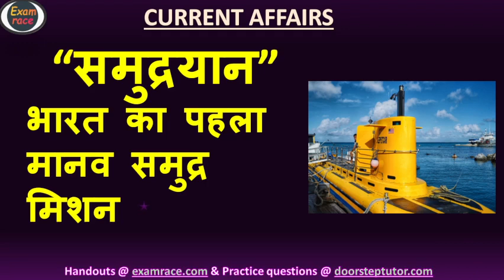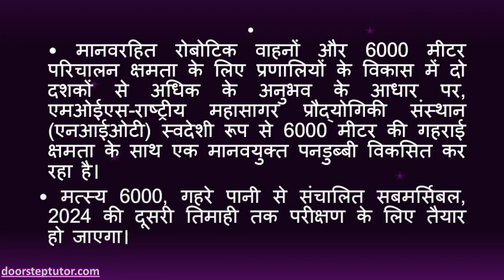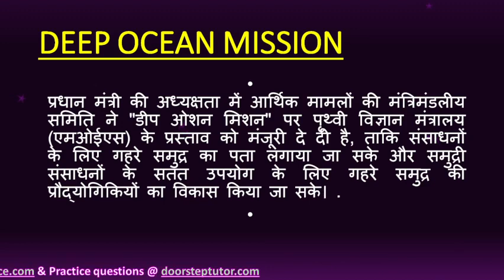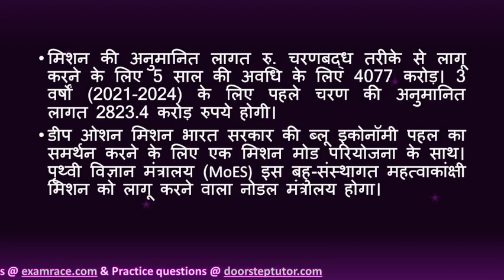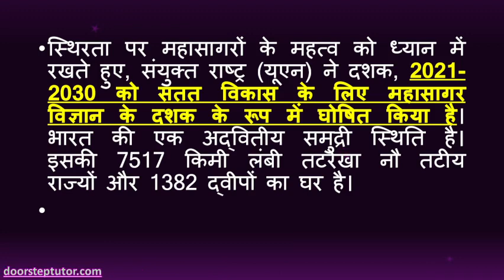“समुद्रयान” भारत का पहला मानव समुद्र मिशन: Samudrayaan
भारत का पहला मानवयुक्त महासागर मिशन 'समुद्रयान' लॉन्च किया गया।
इस अनूठे मिशन के शुभारंभ के साथ, भारत अमेरिका, रूस, जापान, फ्रांस और चीन जैसे देशों के कुलीन क्लब में शामिल हो गया है, जिनके पास उप-गतिविधियों को करने के लिए इस तरह के पानी के नीचे के वाहन हैं।

• मानवरहित रोबोटिक वाहनों और 6000 मीटर परिचालन क्षमता के लिए प्रणालियों के विकास में दो दशकों से अधिक के अनुभव के आधार पर, एमओईएस-राष्ट्रीय महासागर प्रौद्योगिकी संस्थान (एनआईओटी) स्वदेशी रूप से 6000 मीटर की गहराई क्षमता के साथ एक मानवयुक्त पनडुब्बी विकसित कर रहा है।
• मत्स्य 6000, गहरे पानी से संचालित सबमर्सिबल, 2024 की दूसरी तिमाही तक परीक्षण के लिए तैयार हो जाएगा।

Deep Ocean Mission
प्रधान मंत्री की अध्यक्षता में आर्थिक मामलों की मंत्रिमंडलीय समिति ने "डीप ओशन मिशन" पर पृथ्वी विज्ञान मंत्रालय (एमओईएस) के प्रस्ताव को मंजूरी दे दी है, ताकि संसाधनों के लिए गहरे समुद्र का पता लगाया जा सके और समुद्री संसाधनों के सतत उपयोग के लिए गहरे समुद्र की प्रौद्योगिकियों का विकास किया जा सके। .

मिशन की अनुमानित लागत रु. चरणबद्ध तरीके से लागू करने के लिए 5 साल की अवधि के लिए 4077 करोड़। 3 वर्षों (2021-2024) के लिए पहले चरण की अनुमानित लागत 2823.4 करोड़ रुपये होगी।
डीप ओशन मिशन भारत सरकार की ब्लू इकोनॉमी पहल का समर्थन करने के लिए एक मिशन मोड परियोजना के साथ। पृथ्वी विज्ञान मंत्रालय (MoES) इस बहु-संस्थागत महत्वाकांक्षी मिशन को लागू करने वाला नोडल मंत्रालय होगा।